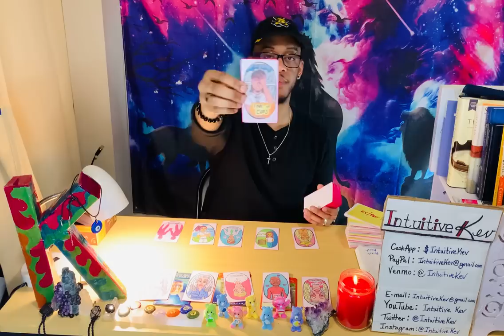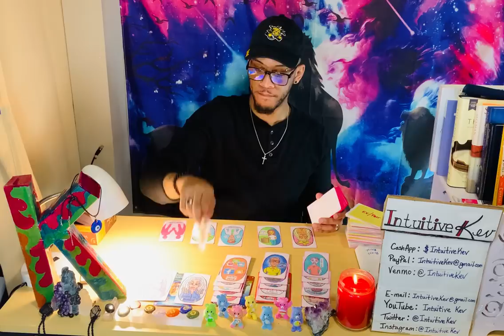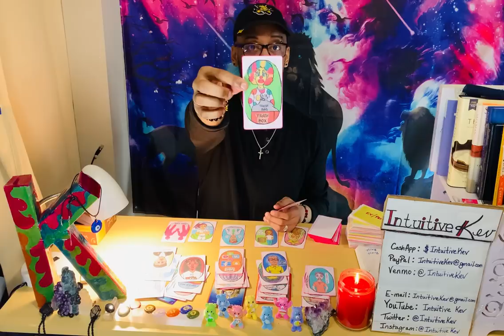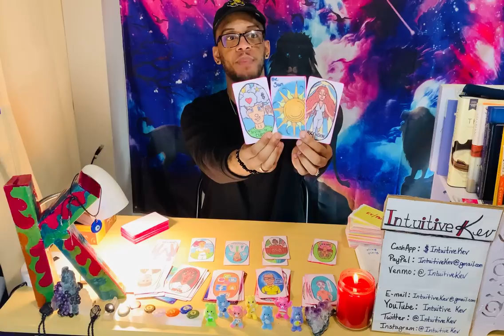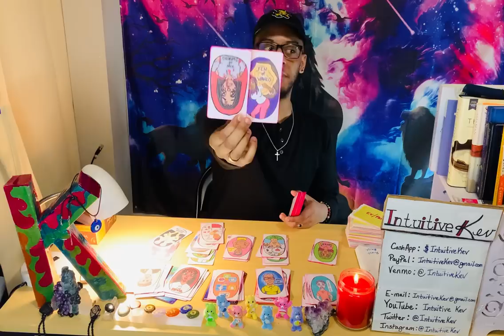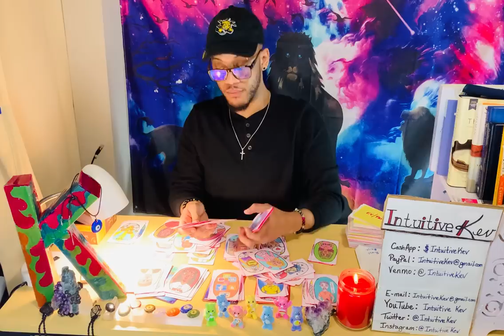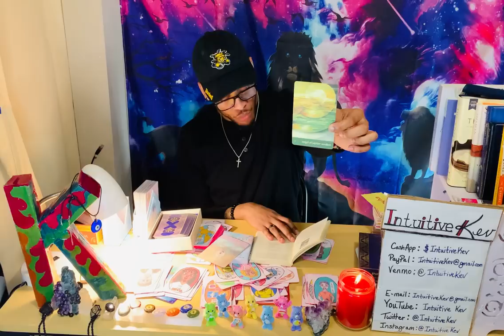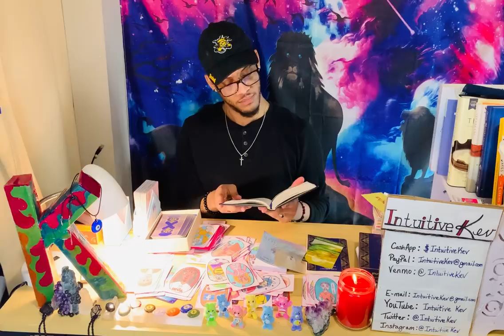Finally seeing you for who you are😇✨Someone is sick about the way they handled this😰🆘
Collective Tarot Reading by Intuitive Kev.
11/23/2022.

ANYTHING NEGATIVE SENT TOWARDS THE COLLECTIVE OR MYSELF IS BLOCKED AND IMMEDIATELY RETURNED TO SENDER!🧿🧿🧿🧿